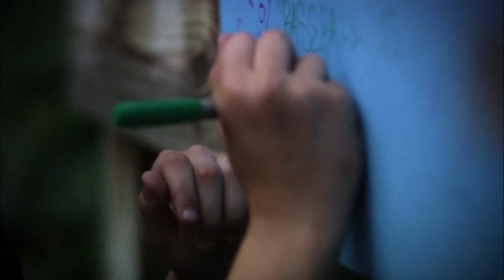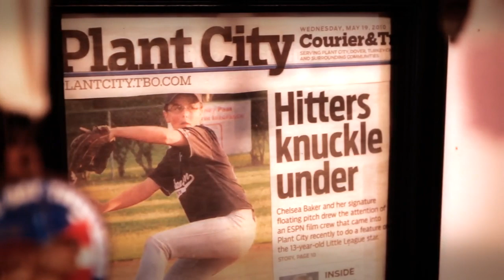Chelsea Baker Feature